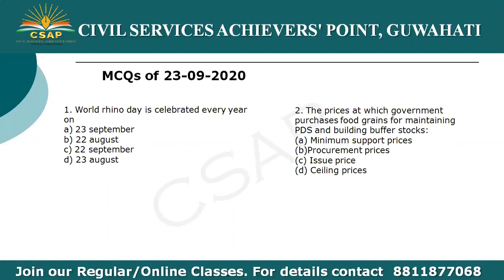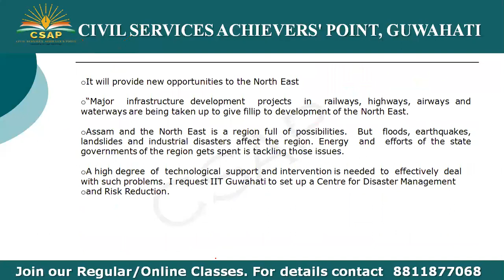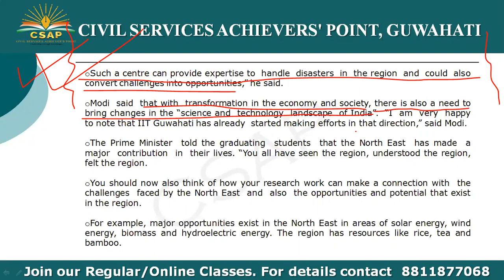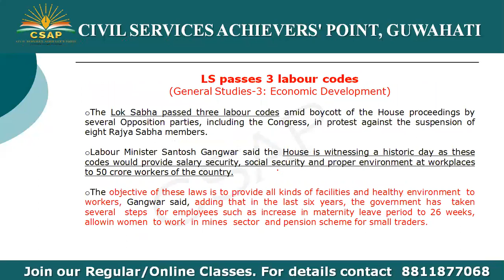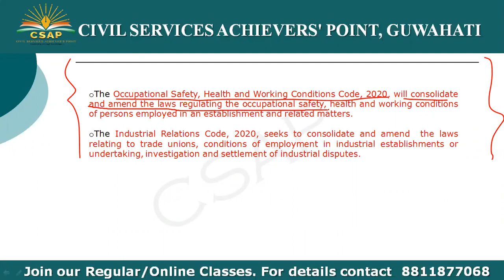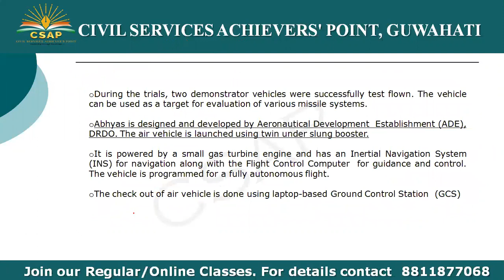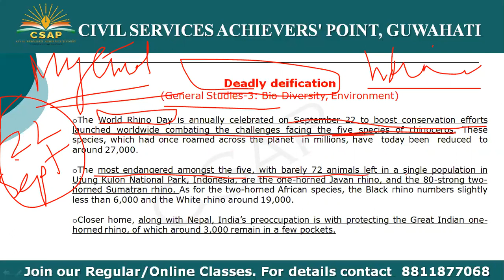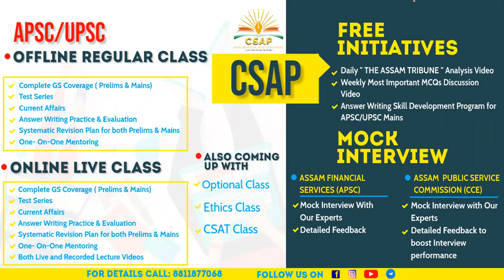CSAP The Assam Tribune Analysis 23 09 2020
Govt emphasising infra development in NE: Modi -22nd convocation of IITG
World Rhino Day celebrated
Parliament passes Bill to bring coop banks under RBI supervision
LS passes 3 labour codes
India successfully flight-tests indigenous target drone
India threatens military aggression against Pak: Qureshi tells OIC

EDITORIAL covered -

Deadly deification

Do join our Whatsapp group and Telegram Channel for Daily current affairs and study materials for APSC and UPSC